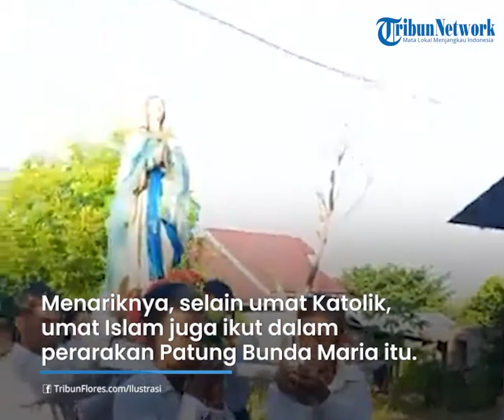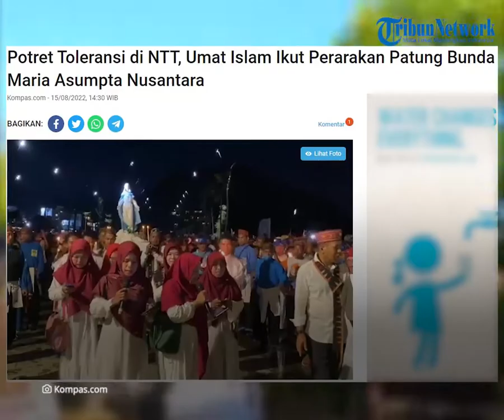Potret Toleransi di NTT, Umat Islam Ikut Arak Patung Bunda Maria Asumpta Nusantara di Labuan Bajo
TRIBUN-VIDEO.COM - Ribuan umat Katolik dari Keuskupan Ruteng mengikuti perarakan Patung Bunda Maria Asumpta Nusantara di Kota Labuan Bajo, Kabupaten Manggarai Barat, Nusa Tenggara Timur (NTT), pada Minggu (14/8/2022) malam.

Menariknya, selain umat Katolik, umat Islam juga ikut dalam perarakan Patung Bunda Maria tersebut.

Mereka adalah Pemudi Fatayat NU Manggarai Barat.

Mereka masuk dalam barisan bersama ribuan umat Katolik sembari menyanyi diiringi musik. Mereka tampak khusyuk mengikuti perarakan tersebut.

Ketua Fatayat NU Manggarai Barat, Farida, mengaku sangat senang bisa berpartisipasi dalam perarakan Patung Bunda Maria Asumpta sebagai bagian dari Festival Golo Koe Labuan Bajo.

"Ini luar biasa untuk mempererat toleransi antarumat beragama di Labuan Bajo ini," kata Farida kepada awak media, Minggu malam.

Ia pun mengapresiasi Keuskupan Ruteng yang telah menyelenggarakan Festival Golo Koe Labuan Bajo.

"Harapannya event ini digelar setiap tahun. Ini event yang luar biasa," ungkap dia.

Artikel ini telah tayang di Kompas.com dengan judul "Potret Toleransi di NTT, Umat Islam Ikut Perarakan Patung Bunda Maria Asumpta Nusantara", Klik untuk baca
Penulis : Kontributor Labuan Bajo, Nansianus Taris
Editor : Andi Hartik